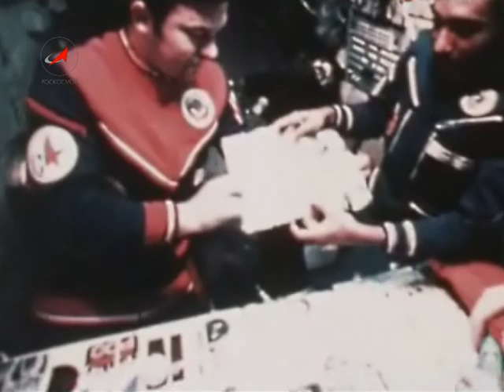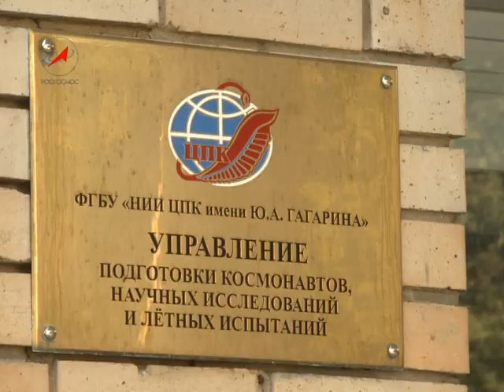Космонавт Юрий Романенко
Энциклопедия "Космонавты". Космонавт СССР № 42.
Романенко Юрий Викторович
Родился 1 августа 1944 года.
Статус - летчик-космонавт СССР, 5-й набор ВВС
Количество полетов -- 3 (1 полет: с 10 декабря 1977 по 16 марта 1978 года в качестве командира 1-й основной экспедиции (ЭО-1) на ДОС «Салют-6», вместе с Георгием Гречко. 2 полет:  С 18 по 26 сентября 1980 года в качестве командира корабля «Союз-38» и советско-кубинской экспедиции посещения (ЭП-9) на ДОС «Салют-6», вместе с Арнальдо Тамайо Мендесом. 3 полет: С 5 февраля по 29 декабря 1987 года в качестве командира 2-й основной экспедиции (ЭО-2) на ОК «Мир», до июля вместе с Александром Лавейкиным,)
Продолжительность полета - 430 суток 18 часов 21 минута 30 секунд.
Число выходов в открытый космос - 4
Продолжительность работ в открытом космосе - 10 часов 16 минут.
Отец космонавта Романенко Р.Ю.